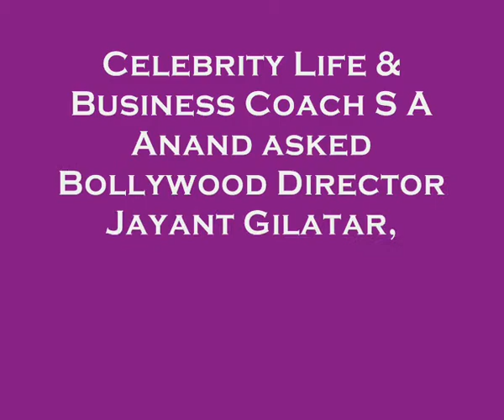CHALK N DUSTER MOVIE - Director Jayant Gilatar's Interview by India's best Celebrity coach S A Anand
India's best Celebrity life & coach asked Bollywood director What motivated him to make the movie called - Chalk and Duster ? S A Anand was panel moderator during Asia education summit & awards, which took place in Delhi at five star hotel - hotel AShok